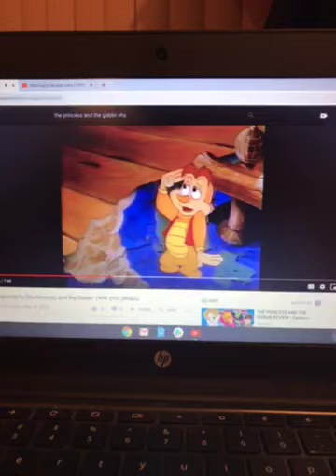The Magic Voyage/The Princess and the Goblin trailers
Trailers to two great animated movies released by Hemdale Home Video.